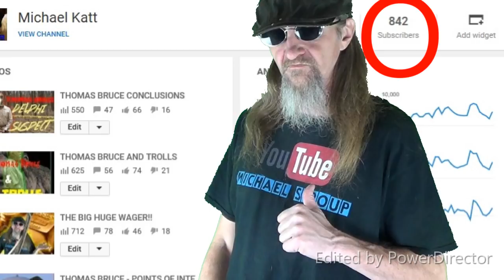ITS THOMAS BRUCE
Sunday JANUARY 21th 2019 JANUARY 21th 2019
1/21/2019 1/21/2019 21/1/2019 21/01/2019